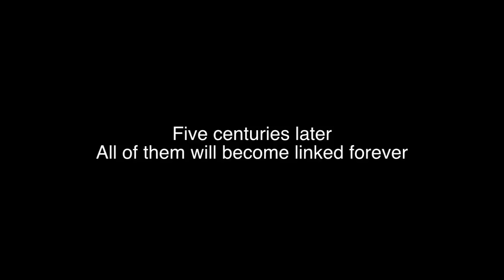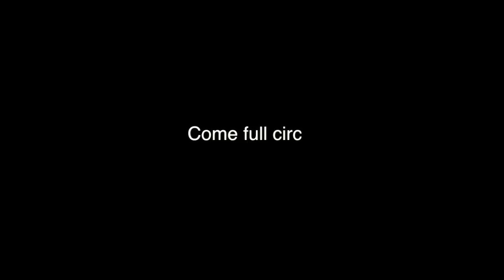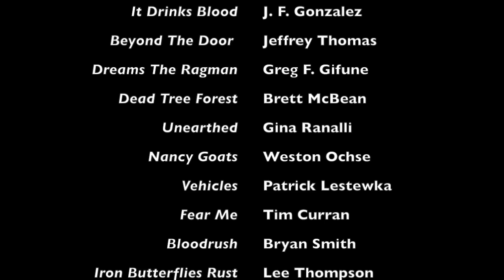HEARTLESS by Allan Leverone (Book Trailer)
An ancient blood sacrifice.

An Aztec holy man, determined not to lose his dead sex slaves, regardless of the cost or consequences.

And a trio of young people thrown together on a lonely Ohio road five centuries later, bring a shocking act of treachery full-circle. Before one steamy late-summer night is over, two young women and one young man will become linked forever in a reality far more horrifying than anything they've experienced in their worst nightmares. Or yours.